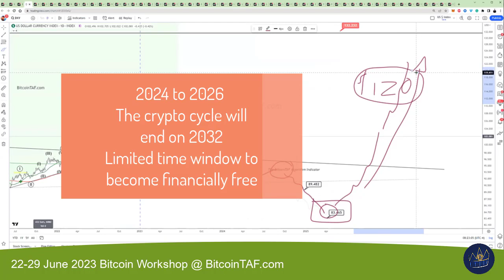I know who the next US President will be